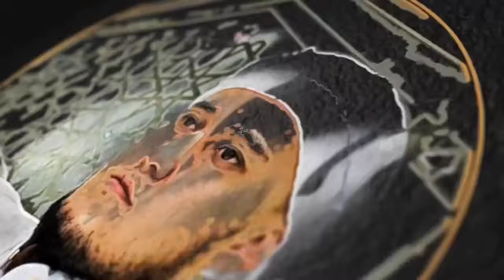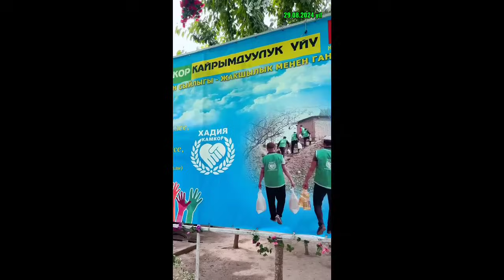Эшитамиз! Жудаям фойдали маьруза! ~Абдуллох Домла ~Abdulloh Domla